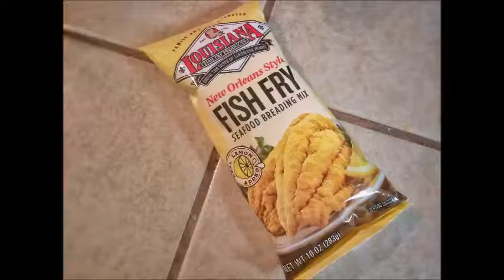How To Make Delicious Golden Fried Fish (Stove Top Style) (2018)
After a 3 month hiatus, Ms.Jay is back with a how to!! This video is about how to fry fish on the stove without a deep fryer!!!

Tune in next week to learn how to make potato salad!